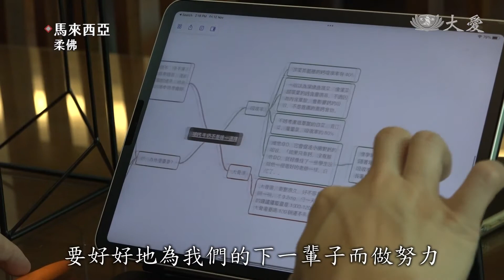20220212【環保】從醫學角度分析 茹素好處他最知道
而從醫師角度來分析，他也宛如實驗者，吃素六年，自己感受最深刻。如今的每一餐，也不只醫學與健康。

廖晉輝是一名小兒科醫師，加入慈濟人醫會後，讓他更加了解素食的力量，從而展開他的蔬醒人生。

慈濟志工 廖晉輝：「2013年的時候是我家師姊，成為慈濟的新進志工，我就陪她慢慢地，起先沒有吃雞，沒有吃豬肉，直到2015年的時候，我陪著孩子進人文學校，所以我上了一堂課，那堂課是講戒的，也是講到茹素的好處，那時候就發願，上台發願就開始茹素到現在，像上人在跟我們弟子們說「食存五觀」，所以我就把食存五觀，時時刻刻記在心裡。」，第一個就是「計功多少，量彼來處。」就是盤點我們自己，就好像你看到一塊肉，是不是之前毫不猶豫就放進嘴巴，但是現在我們不一樣，我們看到的是它背後，它是怎樣來的。第二關是「忖己德行，全缺應供。」就是告訴我們我們世界上有這樣多的人，都在飢餓當中，我們是否有為他們盡一分心力。素食都這麼好吃了，為什麼我們還要去加害其他動物來，餵飽我們的肚子。第三就是「防心離過，貪等為宗。」上人每次跟我們說，一天有三次做好事的機會，就是在茹素的時候，所以我們真的是要好好把握，第五就是為「成道業，應受此食。」就是說我們現在吃飽了，就是該走下一步了，這也提醒著我們，要好好地為我們的下一輩子而做努力，好像很多人說吃素，鈣質不夠，我們知道，骨頭裡面很多鈣質，但是你拿牛骨、豬骨拿去煮湯的話，一碗湯大概他的分量才9.2mg，假如女性的話，一天需要1000mg，你要喝上100碗，才能到達1000mg的那個分量，其實很多蔬菜裡面，有很多的那個鈣質的。2500年前的那個醫學之父「希波克拉底」所說的，不約而同，我們的上人也說了這樣的話，就是說我們的食物，是我們的藥物，我們的藥物，就是我們的食物，它有互補的力量，就是說，我們在吃一個食物的時候，不是為了好吃而吃，為了防止我們飢餓，為了幫助我們身體修復。」

林學群 鄭靜萍 馬來西亞報導